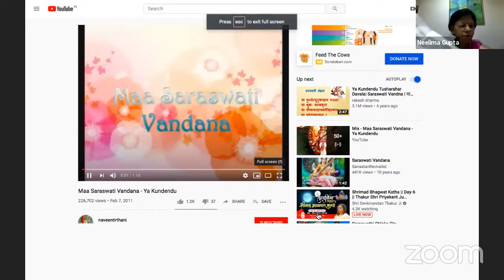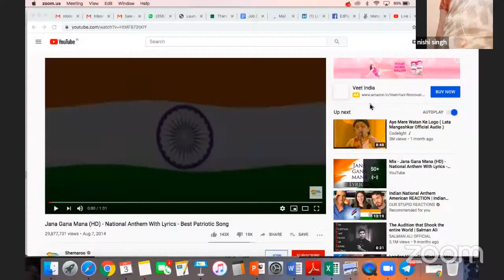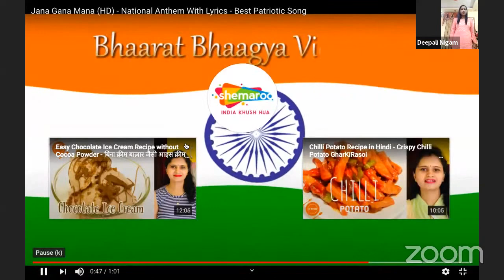COVID19- A Global Assessment Of the Societal Pressure and Mental Resilience in Life & Literature